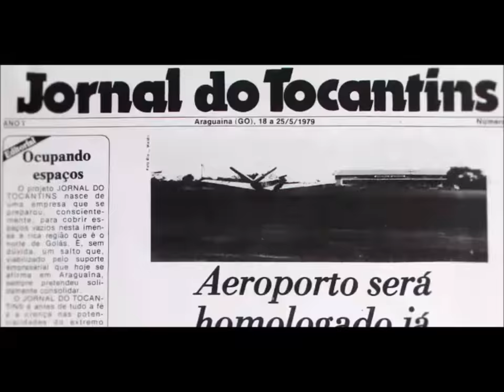13 contratos já foram identificados com indícios de irregularidades, diz PF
A Operação Ápia já identificou 13 contratos do governo do Estado com empresas tocantinenses com indícios de irregularidades na execução das obras e na licitação. Foi o que afirmou o superintendente da Polícia Federal, Arcelino Vieira Damasceno. “Com as apreensões de hoje esse número pode aumentar”, disse.